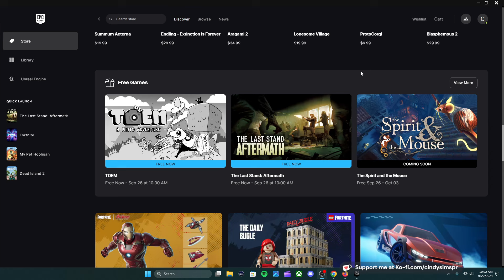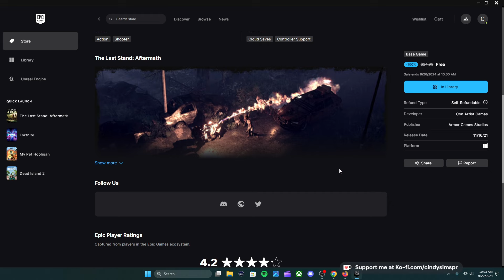THE LAST STAND AFTERMATH // REVIEW ESPAÑOL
"La Fina linea entre el plagio y la inspiración" en otras palabras sé tu mism@ y deja de copiarme!

Fecha Lanzamiento:  11/16/21

Juego esta gratis en Epic Games desde 19 al 26 septiembre de 2024, luego volvera a precio normal.

Tags en la descripción:

Review
Gameplay
EarlyAccess
Gameplays
Steam
Nintendo Switch
Playstation
Xbox
Steam Deck